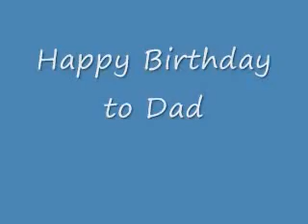Dad's Birthday and Playing Ball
Okay slow start with me driving to the gym.
But then we go to "The Steak House" to Dad's Birthday.
Dave's gift to Dad was tickets to the Colorado Rockies Game.
So far we are checking out Coor's Field.